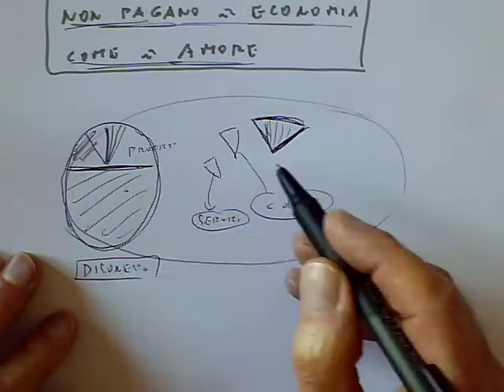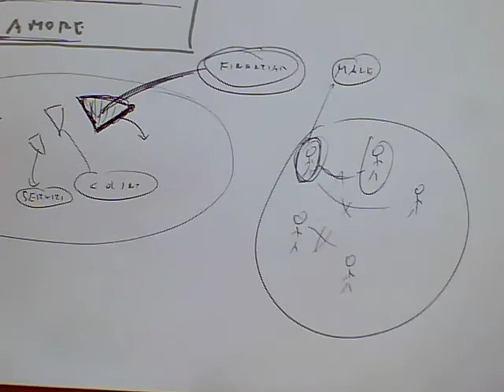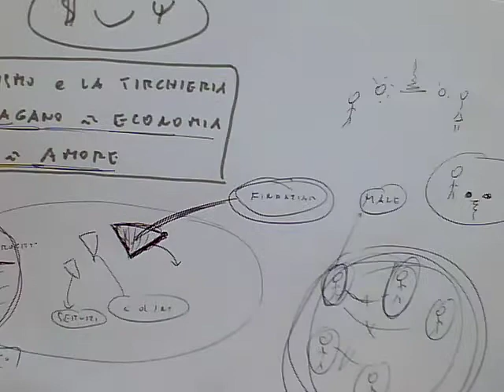In amore come in economia l'egoismo non paga mai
Sito web dell’associazione Aleph Umanistica Biodinamica di Mauro Scardovelli
Economia e psiche - scoprirne il simile funzionamento